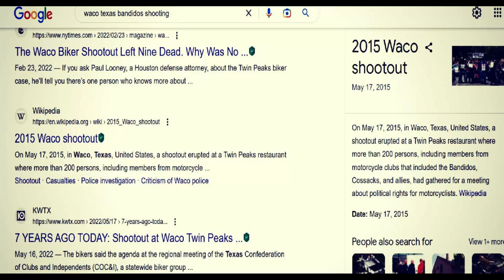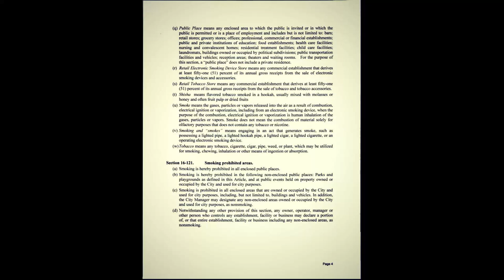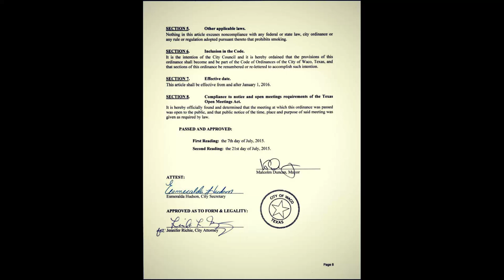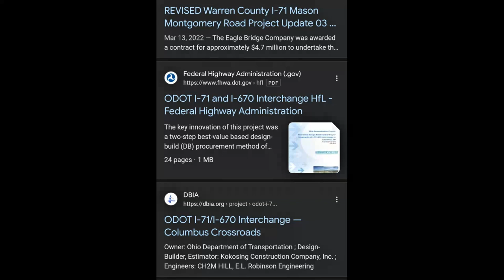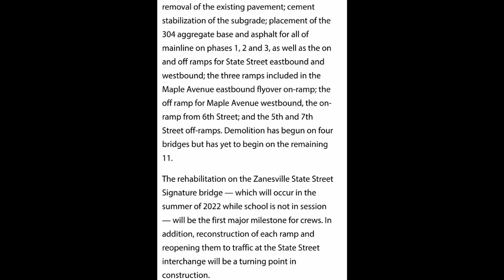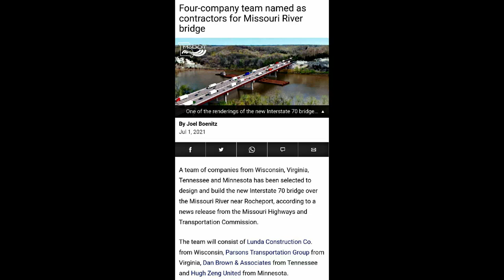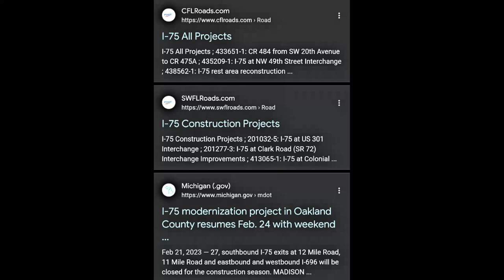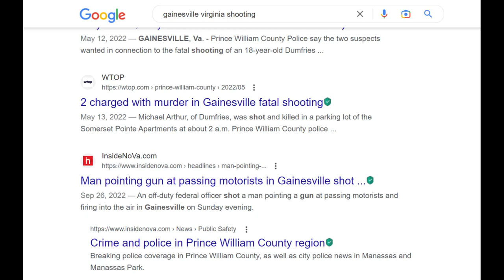Paving Over The Dead (Second Addition)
This video is the second installment that covers the patterns of corruption, which are visible throughout the construction projects on US Highways; specifically the apparent connection to foreign interests, deadly shootings, and other suspicious activity. This is a topic that will always been on-going, as the infrastructure is one of the most important elements to any place, sovereign, or otherwise. However, we it comes to our highway system, it can not be said that we have, in any sense of the word, a soveriegn country.